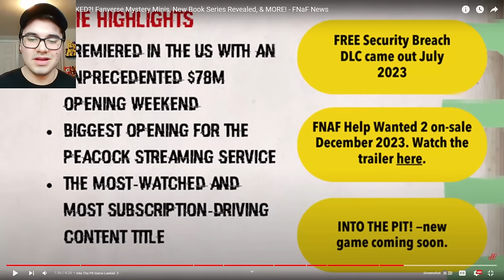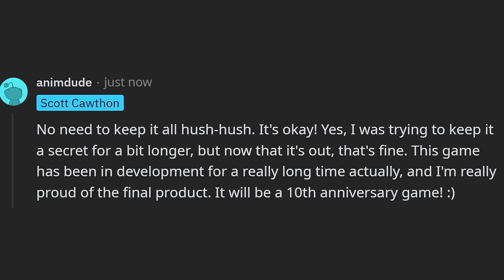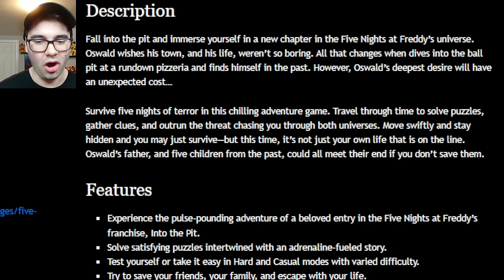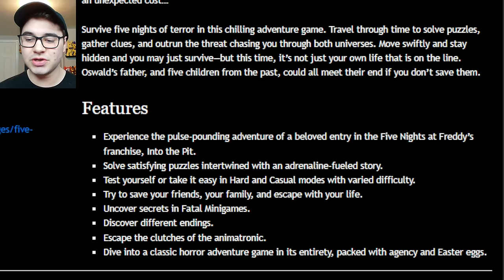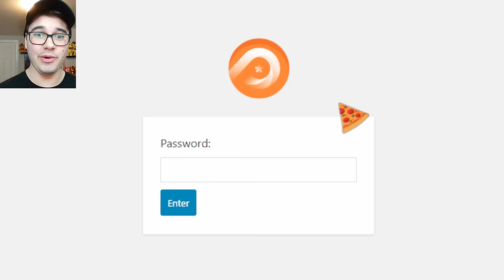FNAF Into The Pit Gameplay Trailer! - (Reaction and Analysis)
Five Nights at Freddy's (FNAF) Into The Pit Fazbear Frights Gameplay Trailer!